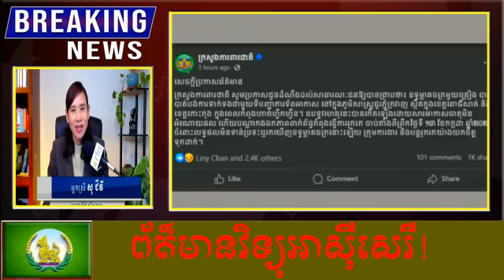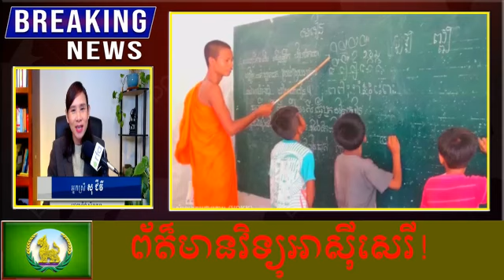Chanbunkhព័ត៌មានវិទ្យុអាស៊ីសេរី!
សូមអរគុណ !
Sorndara Chanbunkh RFA Khmer#Sam Rainsy